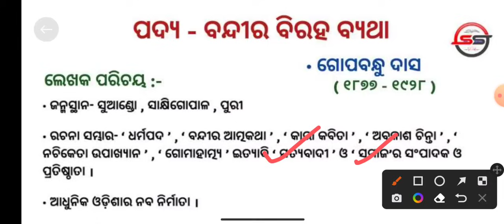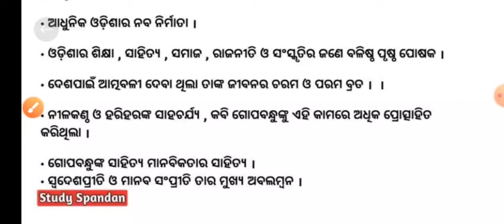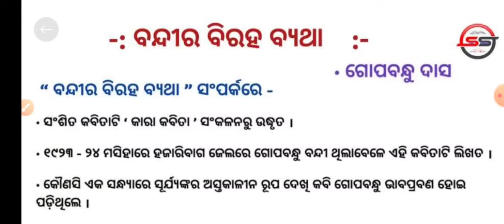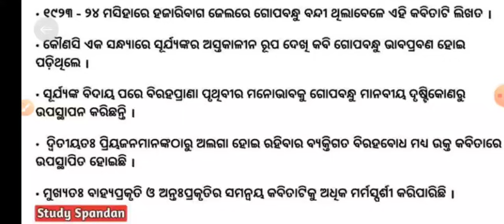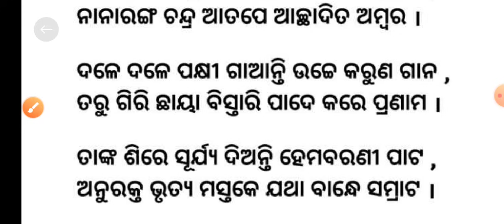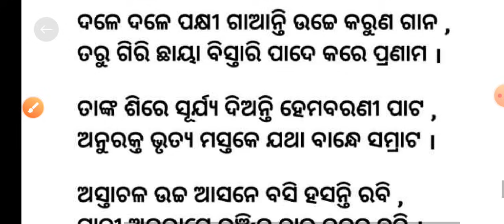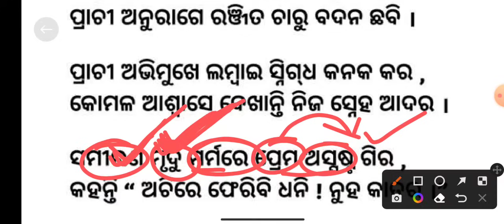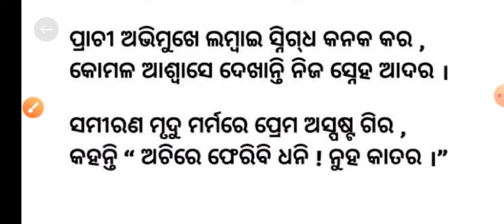ବନ୍ଦୀର ବିରହ ବ୍ୟଥା | Bandira Biraha Byatha Odia | Gopabandhu Das |CHSE Odisha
Bandira Biraha Byatha Odia
Bandira Biraha Byatha
Gopabandhu Das Biography
Bandira Biraha Byatha Gopabandhu Das
Bandira Biraha Byatha Odia Study Spandan